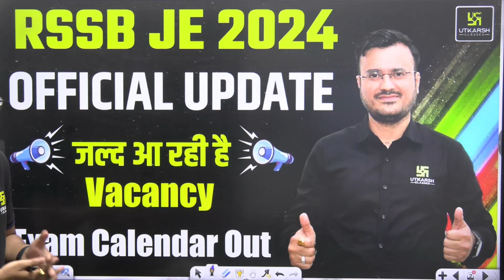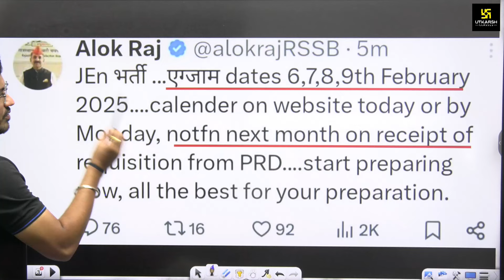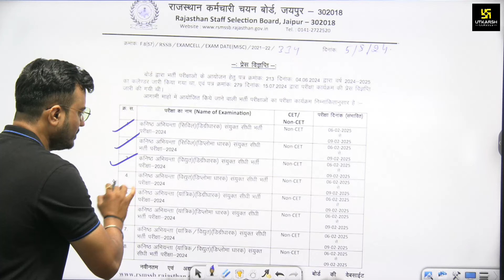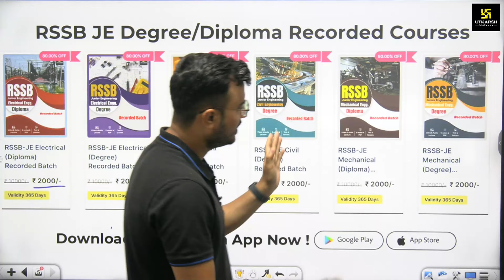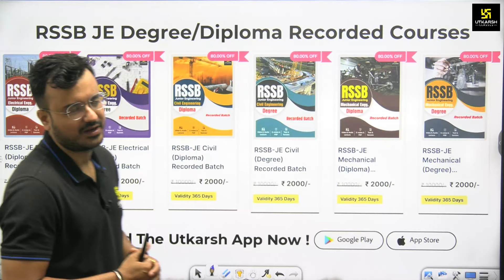RSMSSB JE Vacancy 2024 Official Update | RSSB Exam Calendar 2024 - 25 | Himanshu Sir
Get the latest update on RSMSSB JE Vacancy 2024 and the RSSB Exam Calendar for 2024-25 from Himanshu Sir. Stay informed and prepare for Upcoming Exams!

🙏 Thank you for choosing Utkarsh for your educational journey. Let's learn, grow, and excel together! 🚀